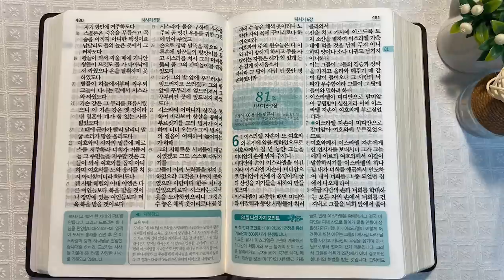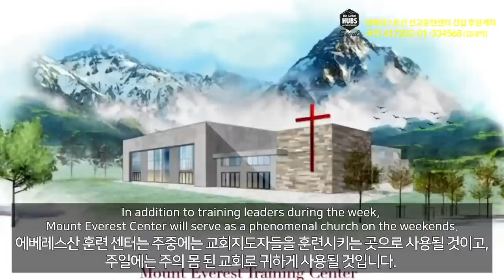1회독 8일 | 여호수아 1~24장, 사사기 1~5장(통독성경 71~80일) | 성경을 열면 기적이 열립니다. | 통박사 조병호의 역사순 성경통독